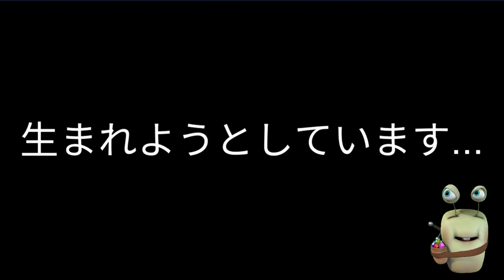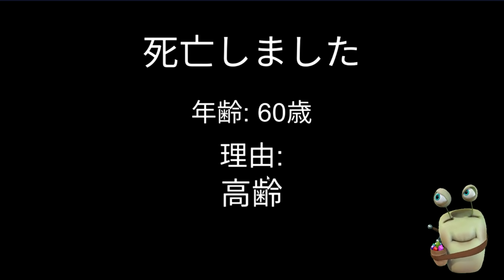【初心者が行くOHOL】実家を捨てたママ / one hour one life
平和ボケしないように家出村も楽しいよ。
私が役に立つとは限らないけど……_(´ཀ`」 ∠)_